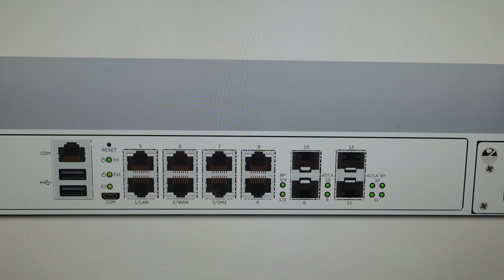Hard Reset a Sophos Firewall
How to troubleshoot or setup starting with a hard reset an Sophos Firewall to factory default settings if it is not working or not connecting or if it is frozen or not responding, the factory reset is a good troubleshooting step. You can also restore the factory settings to setup your device as new. Found in the Sophos Firewall user manual.